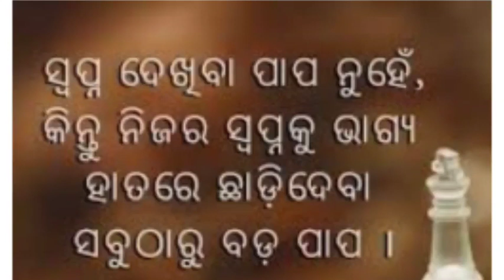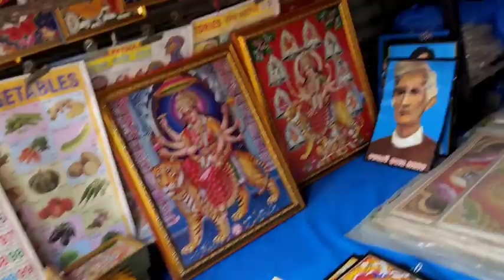Vlog519 👉 ଆମର ଘର୍ ର ସମସ୍ତଙ୍କ ଦେହ ଖରାପ !!🥺🥺😓😓 କେଂତା କର୍ମୁ ଜେ??